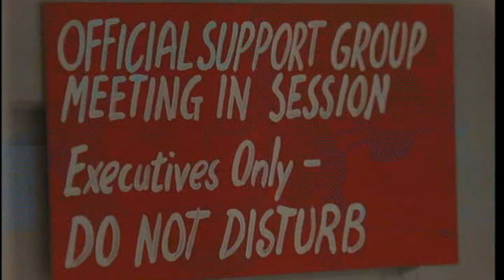Girls on Top (1985) SE1 EP4 - Cancel Toast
Girls on Top stars four girls who share a flat together in London. Having nothing in common aside from their gender, they barely manage to co-exist. Stars Dawn French, Jennifer Saunders, Ruby Wax, Tracey Ullman and Joan Greenwood.
Shelley auditions for drama school, with the help of Jennifer. It doesn't go well and the flatmates pull together to help restore her confidence.